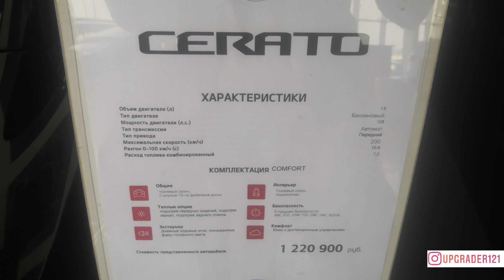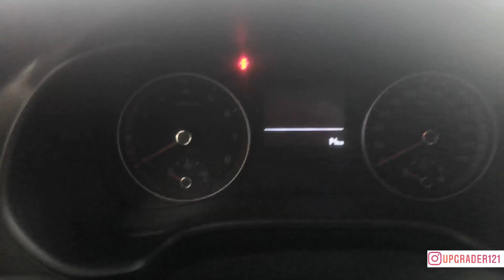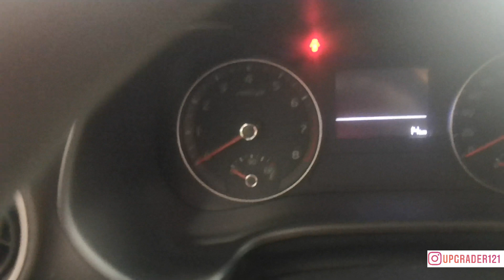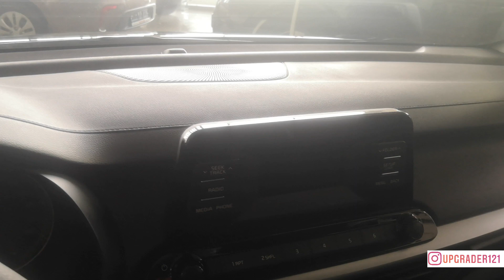KIA CERATO 1.6 л 128 л.с. 6АТ COMFORT ЧЕРНЫЙ AURORA BLACK PEARL за 1 220 900 руб